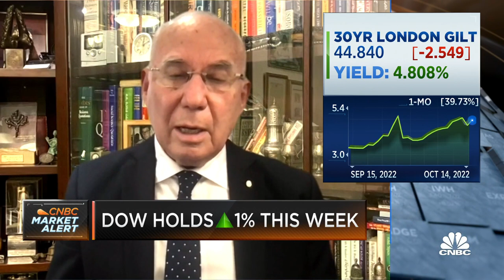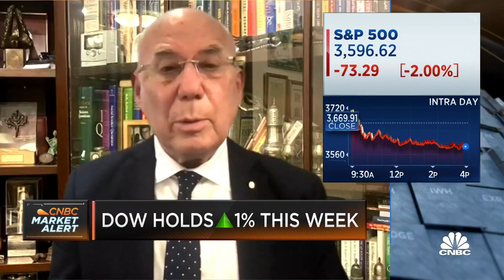Central banks all over the world are clearly behind the curve on inflation, says Jacob Frenkel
Former JPMorgan Chase International Chairman Jacob Frenkel joins 'Closing Bell' to discuss financial market sensitivity to news, the UK's monetary policy agenda conflicting with global financial stability plans, and more.